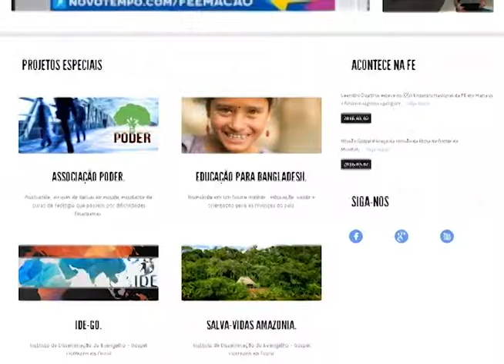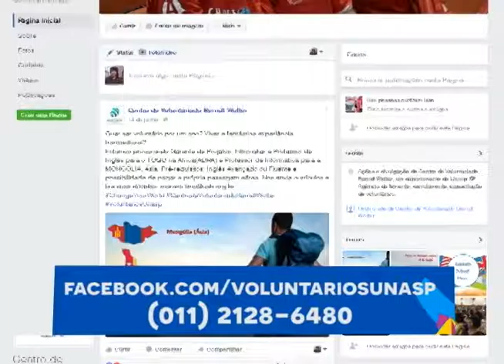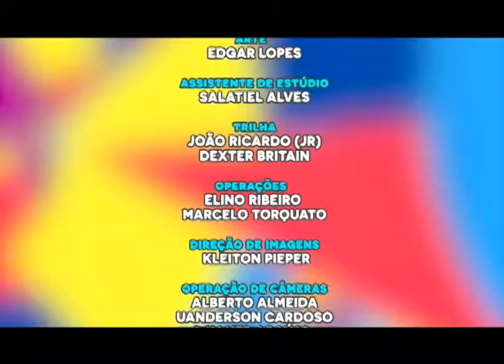Centro de Voluntariado Berndt Wolter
O Centro Universitário Adventista de São Paulo, mais conhecido como UNASP, apoia um projeto de voluntariado que tem como objetivo capacitar jovens para servir em várias regiões do Brasil e do mundo. O Centro de Voluntariado Berndt Wolter promove o voluntariado como fator transformador do estilo de vida. Nossa equipe conversou com Marcos Eduardo, um dos responsáveis pelo projeto e você vai saber agora como pode fazer parte de tudo isso. Acompanhe a reportagem e em seguida a entrevista com Pastor Antonio Braga, um dos apoiadores do projeto!